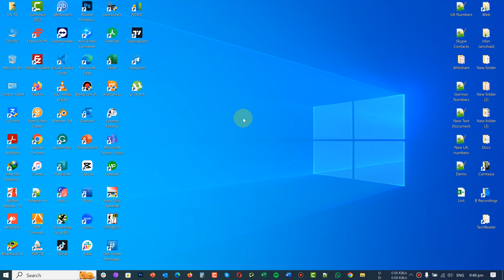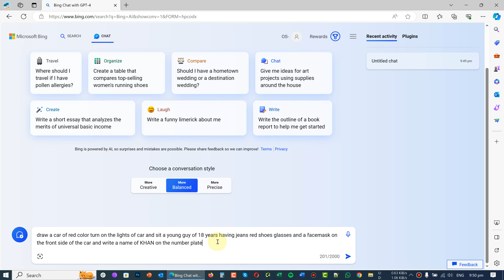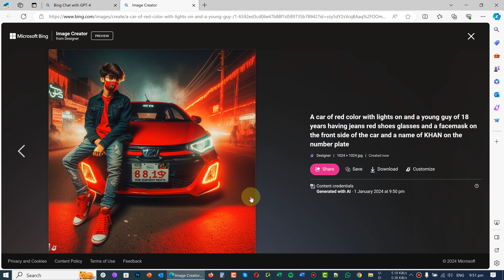How to Create Beautiful AI Images With Your Name on Car | Bing Ai Images | Write Your Name on Cars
How to Create Beautiful AI Images With Your Name on Car Bing Ai Images Write Your Name on Cars and If you want to draw 3D images for DP with your name on the car then you are in the right place. We will use Bing AI to draw beautiful 3D images from text-to-image prompts.

This is so simple and easy to draw your name on the car and get a young man sitting in the car using artificial intelligence.

Prompt Boy 👇🏻
Draw a car of red color with lights on and a young guy of 18 years wearing jeans red shoes glasses and a facemask on the front side of the car and the name of KHAN on the number plate

Prompt Girl 👇🏻
Draw a car of red color with lights on and a young girl of 18 years wearing jeans red shoes glasses and a facemask on the front side of the car and the name of Sidra on the number plate

Best Tags 👇🏻

Best Keywords and Tags 👇🏻

swap face on ai image
add face on ai images
add your face on ai image
add boy face on ai picture
add girl face on ai image
replace your face with cartoon
replace girl face with cartoon
replace boy face with cartoon
boy and girl face swap
replace your face with 3d
trending attitude boy images
trending attitude girl images
instagram viral images
tiktok viral images
tiktok trending ai photo editing
bing boy photo editing
bing ai boy photo editing
bing ai girl photo editing
bing girl photo editing
bing girl and boy image editing
tiktok trends
bing image editing
ai couple images
bing ai prompts
microsoft bing ai images
microsoft bing ai editing
microsoft bing ai photo editing
bing images creator
learn bing ai image editing